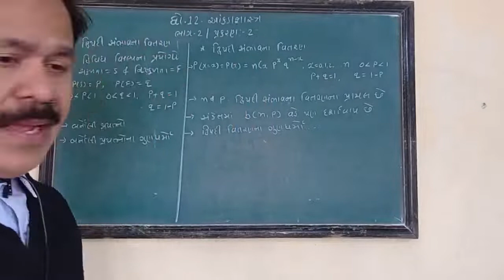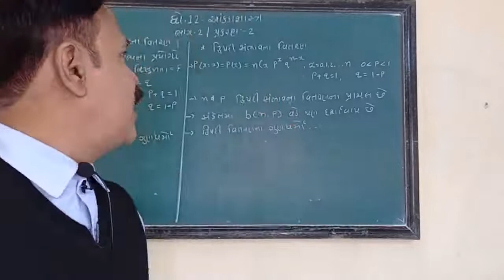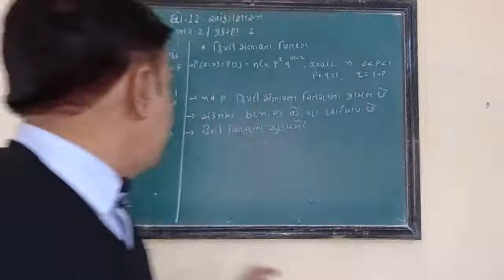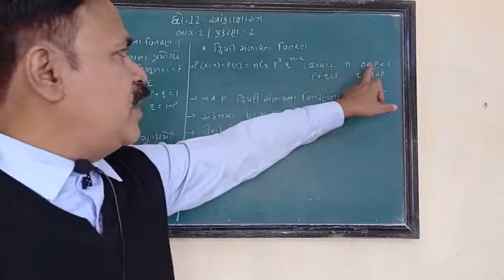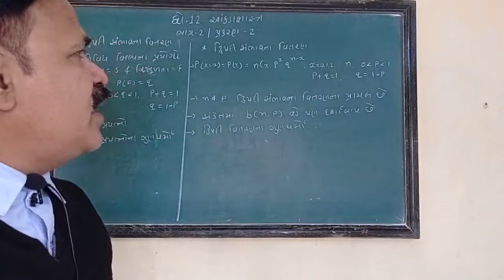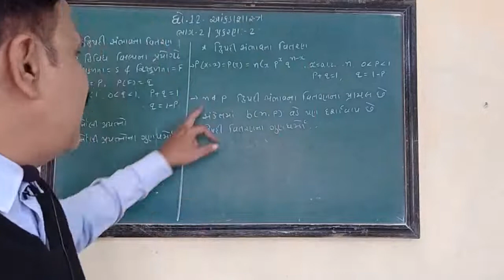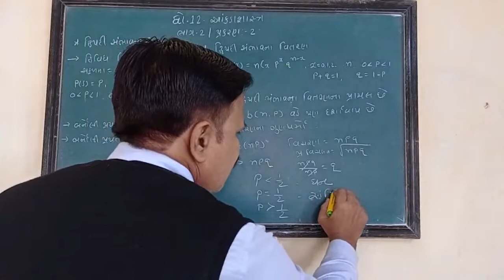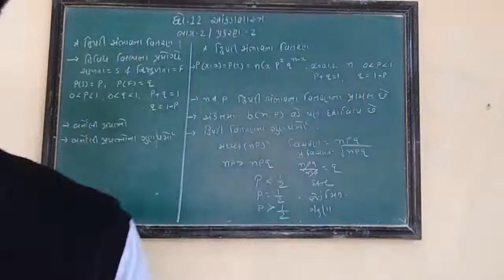STD-12-2-CH-02- અસતત યાદચ્છિક ચલ અને દ્વિપદી સંભાવના વિતરણ (ભાગ - ૦૨)